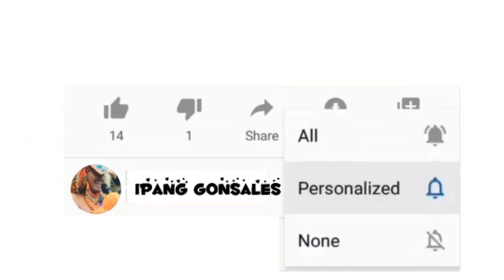Lomes Lalong Kador di Kupang | Caci manggarai terbaru 2022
Pentas caci Manggarai di Mekon Indah Kupang, dalam rangka memeriahkan acara Niang Mose.

Lomes Caci Lalong kador.